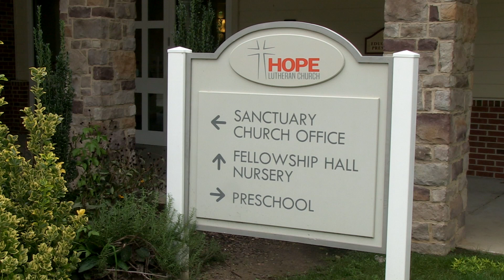Bringing help and hope after Hurricane Florence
The Lutheran Church—Missouri Synod, the LCMS Southeastern District and local Lutherans are working together to bring physical assistance and Gospel hope to disaster victims in North Carolina.